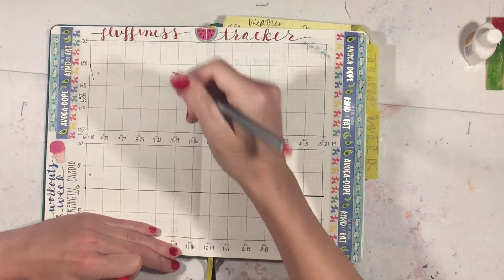Daily Bullet Journal Planning, Miracle Morning & Intermittent Fasting / DAY 14 - STM Bullet Planner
Enjoy the show as I do my daily bullet journal planning which includes my Miracle Morning and Intermittent fasting progress.